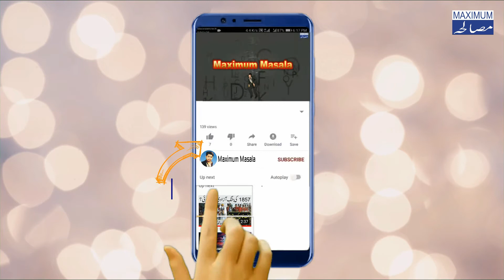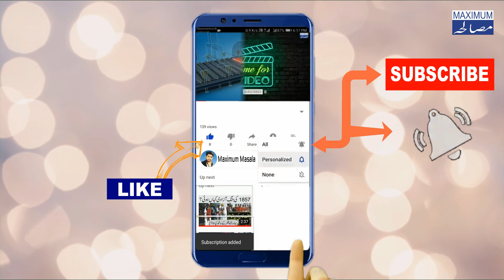Interesting Facts About Months | August, September, October, November, December | Urdu/Hindi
Zeeshan Fraz

    S/O

Malik Ahmad Fraz

2nd Channel Name: Dera Sajna Da Vlogs